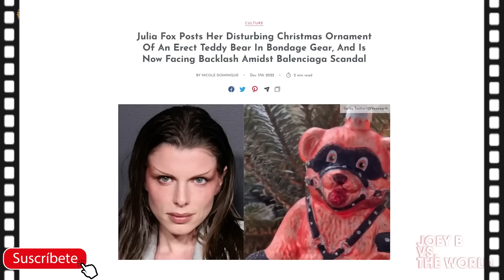#98 CUANTO de CERCA ESTAMOS ?- Spoiler :Mejor Busca buen escondite" Para NUESTRA LENTA EXTINCION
hola clan bienvenidos os invito a conocer la Historia oculta y perdida de nuestra Humanidad , No somos los Primeros otras civilizaciones han estado antes que nosotros